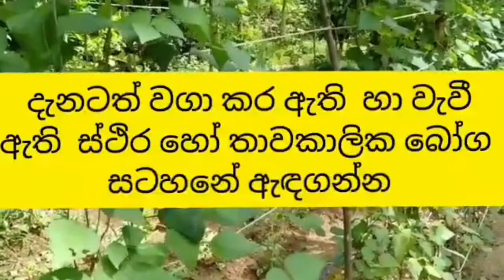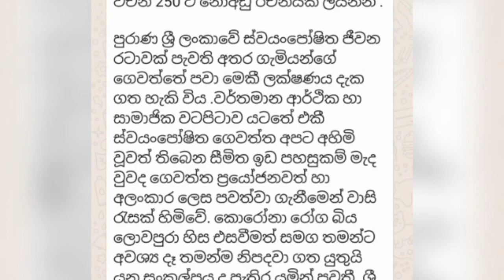සිංහල භාෂාව හා සාහිත්‍යය - 10/11ශ්‍රේණි - සිංහල රචනයට අත්වැල - 01